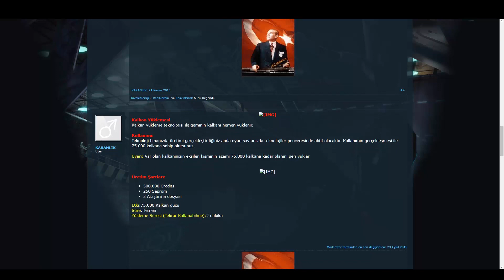DARKORBİT TEKNOLOJİLER NEDİR NASIL ELDE EDİLİR ?